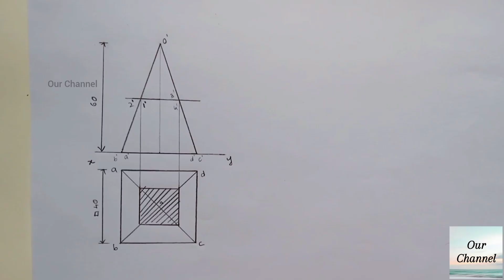True Length of Slant edge of the Square Pyramid | Engineering Drawing